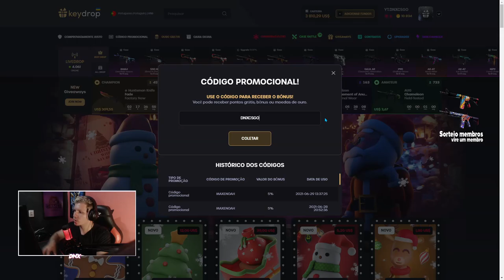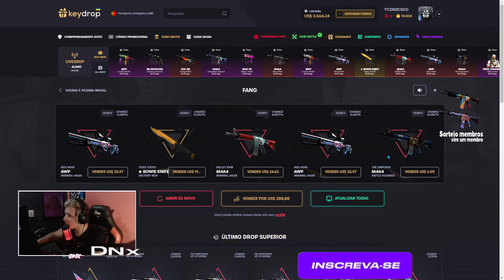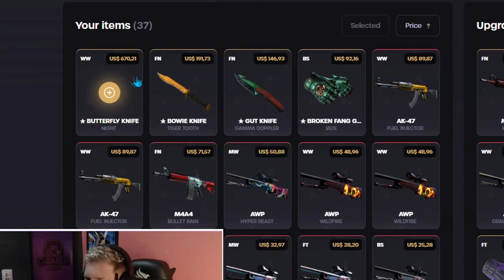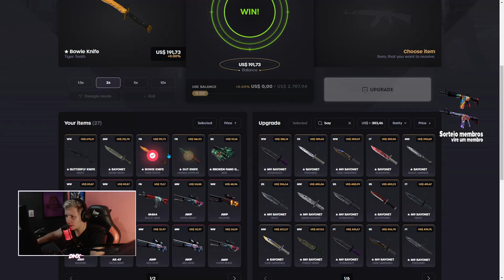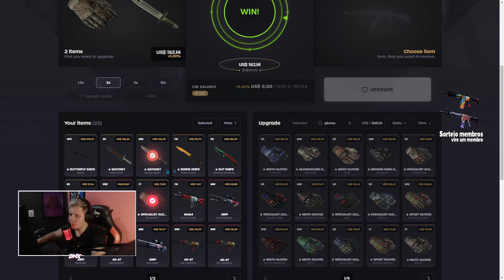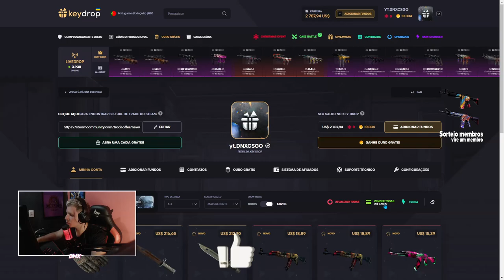COMO LUCRA NO KEYDROP E GANHAR SKINS de CSGO de GRAÇA 2023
MELHOR ESTRATEGIA PARA LUCRA SKINS NO KEYDROP - CS:GO DICAS

► keydrop ; (Use o cupom DNXCSGO e ganhe 5 reais de graça + 10% no deposito)